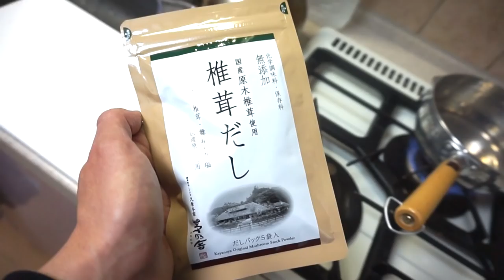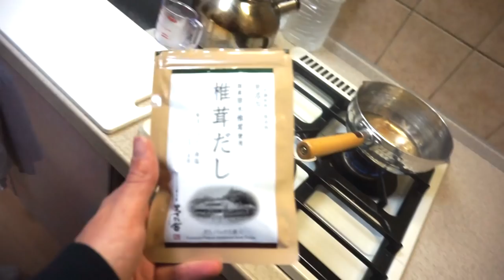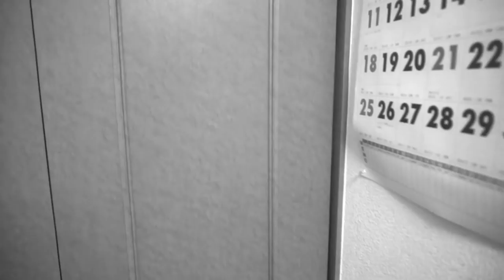CUCINO CHAWANMUSHI in Giappone